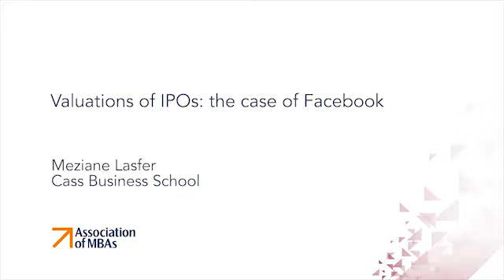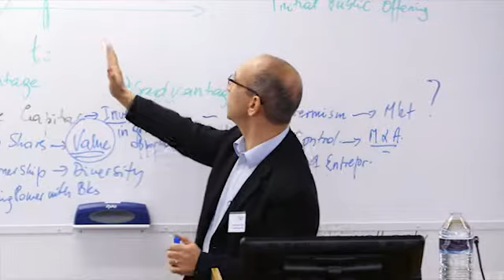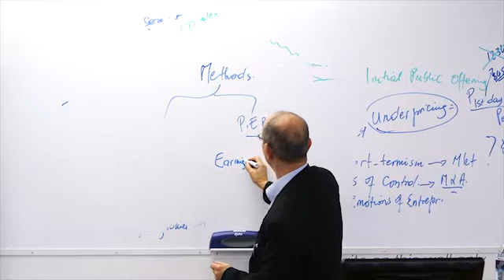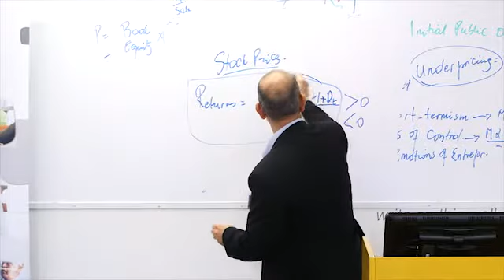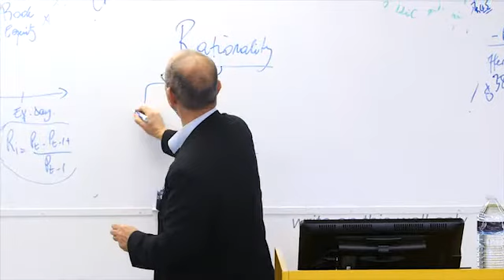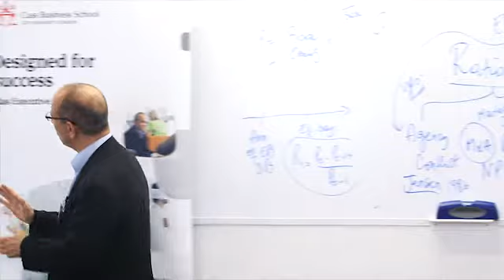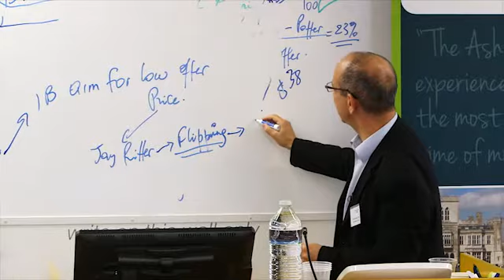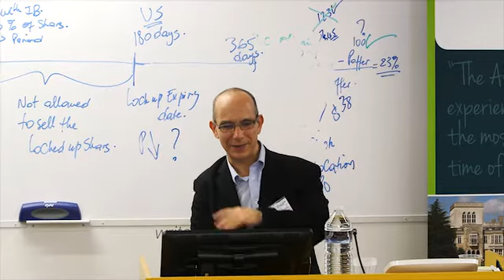Why do companies fail after their initial public offering? MBA Refresher London, 2013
Meziane Lasfer
Professor of Finance, Cass Business School
Valuations of IPOs: The case of Facebook

Why do companies fail after their initial public offering? The session focusses on the case of Facebook and its long-anticipated IPO which was ultimately plagued by a series of problems. This footage was taken from the MBA Refresher which took place in March 2013 at Hult International Business School, London.